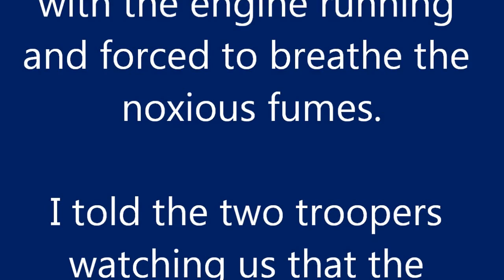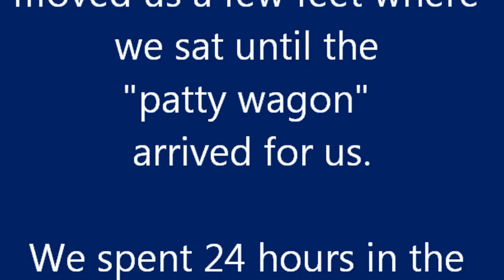Overpasses For Obama's Impeachment, Two Patriots Arrested and Jailed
Survival Doc (the videographer) and Marc M. are arrested for not obeying an officer and Mark was also charged with resisting arrest. Did he resist arrest? You be the judge. Oh, and they never read us our Miranda Rights. We spent 24 hours in the St. Charles Count Jail with Missouri Hwy Trooper Jenkins acting as judge, jury and executioner. (Note: I am the videographer of this video and the activist who was arrested wearing the yellow t-shirt. Near the end, as a cop had my left hand in a handcuff behind my back I am holding the camera in my right hand and as the cop is reaching for my right hand I pass the camera off to Constitution Kim who finishes the recording documenting my arrest.)
Follow SayNoToTyranny on Twitter